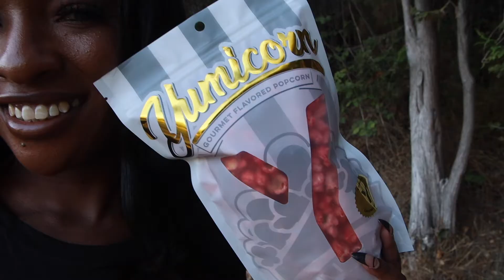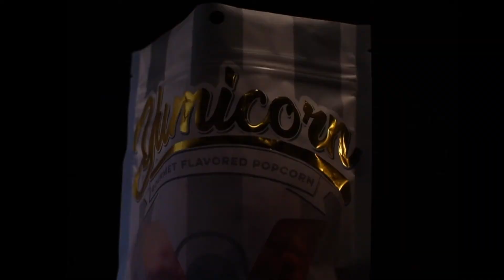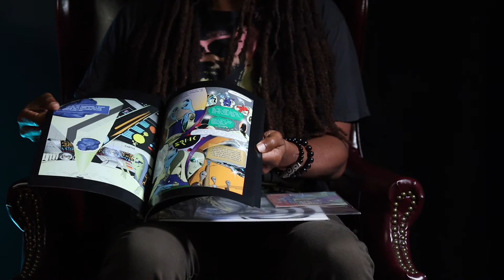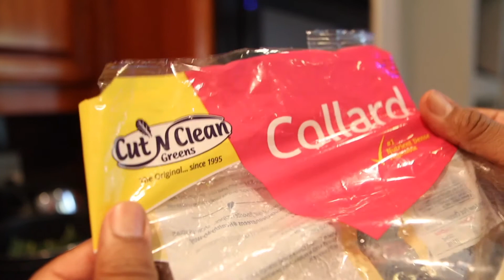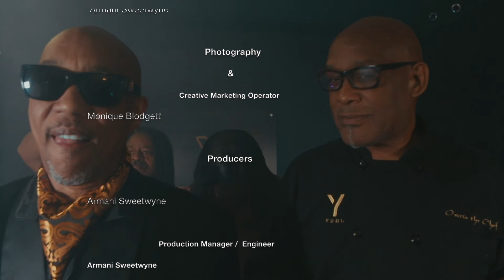YUMI LOUNGE EPISODE 14 -With guest NAWEH, JASON GILBERT & ANDRE PRESTON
Yumi Lifestyle presents the Yumi Lounge.

This is where cultivation, lifestyle, and entertainment all come together.
Come check out the weekly interviews, Yumi farms and information all about the Cannabis lifestyle.

Starring: Sir Yumi, Osiris the Chef & Big Mike Rob (Host)

This weeks guest: NAWEH, JASON GILBERT & ADRE PRESTON